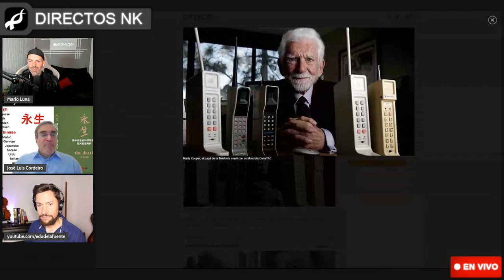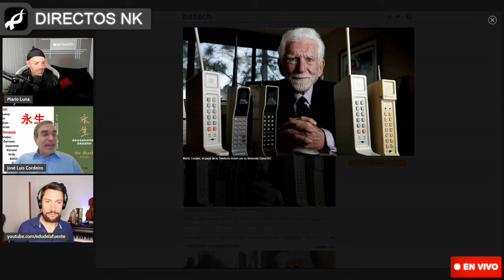¿Podrás FUSIONARTE CON LA IA o REJUVENECER siendo POBRE?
¿El transhumanismo es sólo para ricos? ¿La impulsa una élite que nos quiere exterminar? José Luis Cordeiro nos explica los propósitos de esta filosofía que en realidad persigue que sea accesible a TODOS, independientemente de su bolsillo o clase social. Y nos demuestra que vamos camino de ello: por cada vez menos dinero podrás secuenciar tu genoma, rejuvenecer y acceder a las últimas tecnologías de Inteligencia Artificial vestible, por ejemplo. Y harás libremente; nadie te lo impondrá.

PD: ¿Habías dado por muertas esas metas que tardarías varias vidas en conseguirlas? ¡Pues dalas por vivas! La inmortalidad biológica estará a tu alcance.

🥋NETKAIZEN: EL PRIMER SISTEMA DE DEFENSA PERSONAL DISEÑADO PARA HACERLE FRENTE A LA VIDA (ÉXITO INTEGRAL)🥋